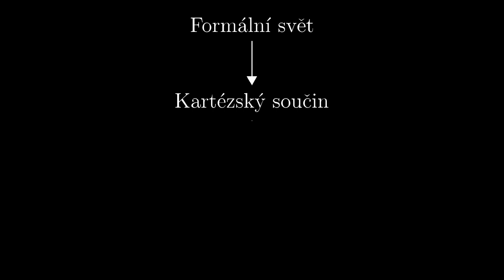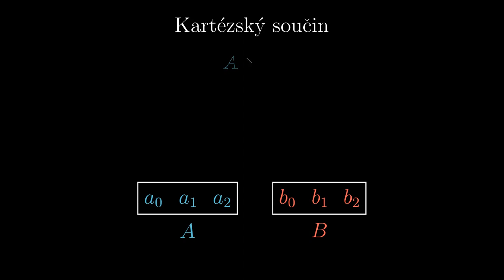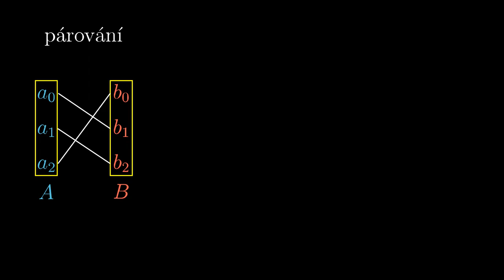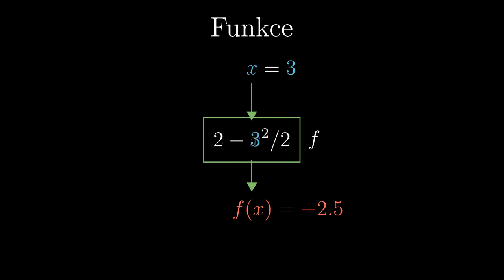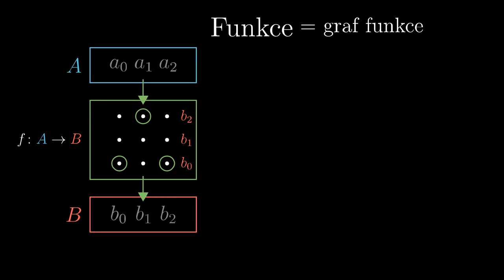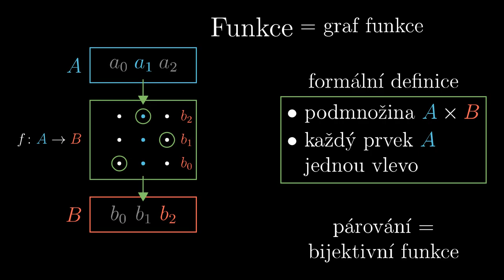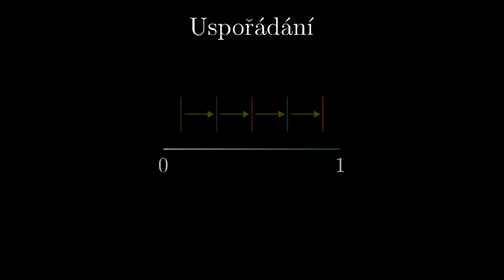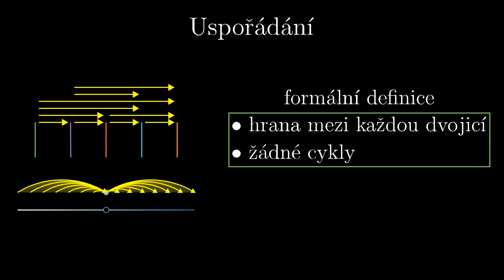Aplikace katézského součinu -- 10a. Esence teorie množin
Párování, funkce, její graf, orientovaný graf, uspořádání: Tyhle objekty jsou ve formálním světě množin reprezentované pomocí kartézského součinu.